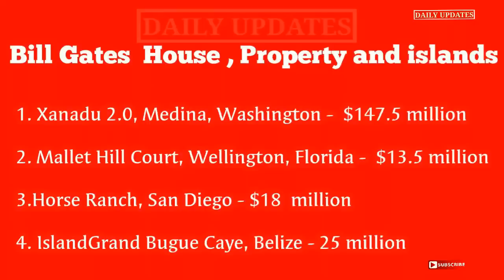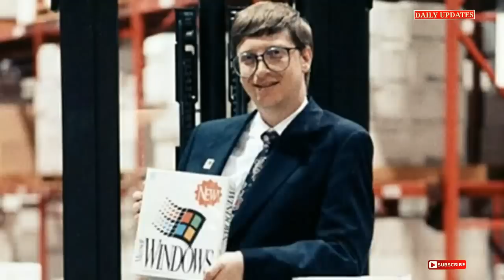Jennifer Gates (Bill Gates's daughter) Net Worth, Boyfriend House, Car, Private Jet and Family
Jennifer Katharine Gates is the name of the eldest daughter of Bill Gates, who is the second richest person in the world. She has been working at Microsoft in the Marketing department since 2005. Moreover, she is a horse riding lover and also has professionally participated in several horse riding competitions.
Content Credit : Google Image
Info Source : Wikipedia (60-70%) and remaining our research.
COPYRIGHT LAWS AND PROPOSALS:
There is never a need to strike a video down when you can get it removed within the same day and keep the channel and yourself happy!